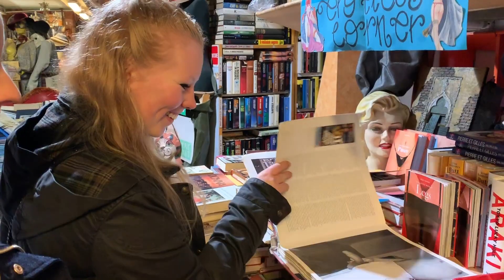Venice Trip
Taki Taki was playing everywhere we went- therefore, a fitting song.